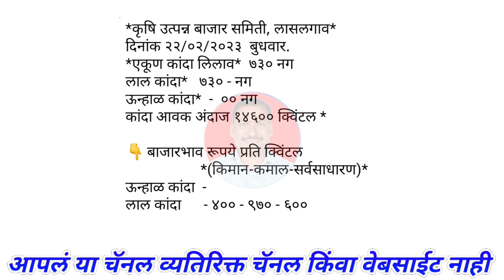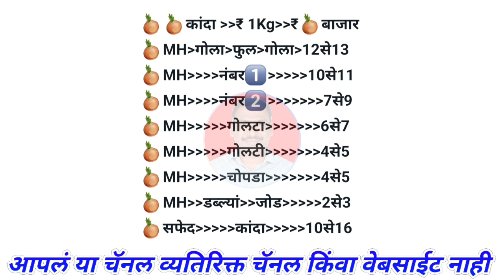लासलगाव व मुंबई कांदा भाव। kanda bajar bhav today।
@Majha Baliraja

1) kanda bajar bhav
2) कांदा बाजार भाव